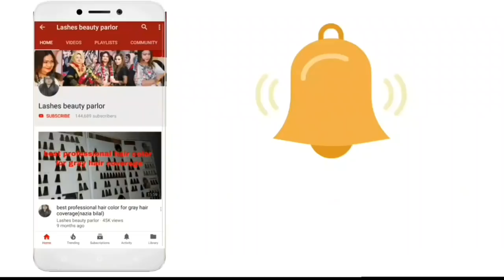how to trim hair ends and style by nazia khan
how to trim hair ends and style